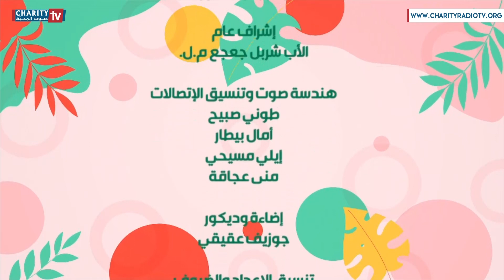أهميّة الأبحاث العلميّة المشتركة مع البوفيسور أنطوان السمراني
هوانا هواك
برنامج صباحي يوميّ

 ضيف الفقرة: بروفيسور أنطوان السمراني
رئيس لجنة البحث العلمي المشترك في رابطة جامعات لبنان